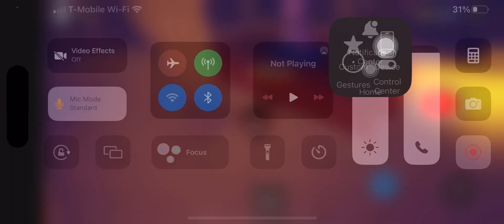I got new glove and free ugc